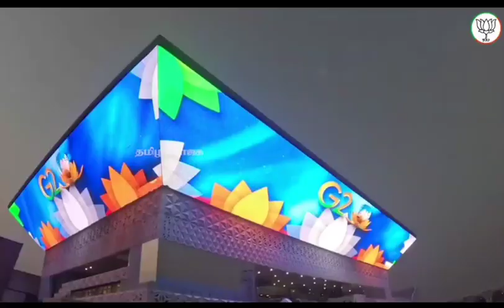happy birthday modii sir only one boss always